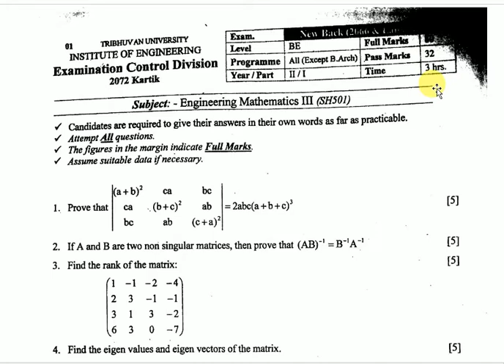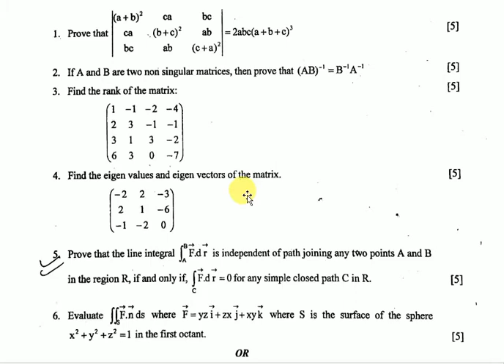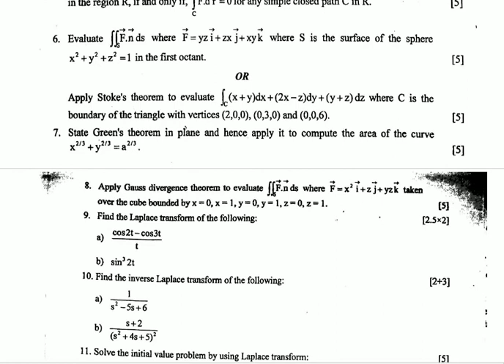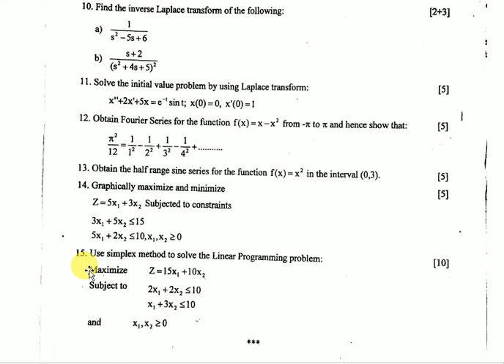IOE OLD QUESTION OF ENGINEERING MATHEMATICS - III (2072 KARTIK)